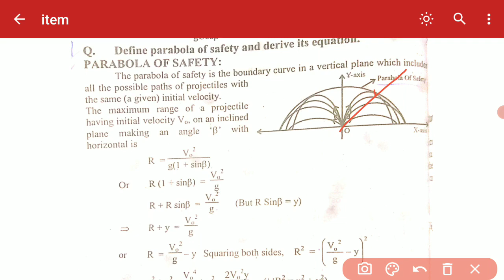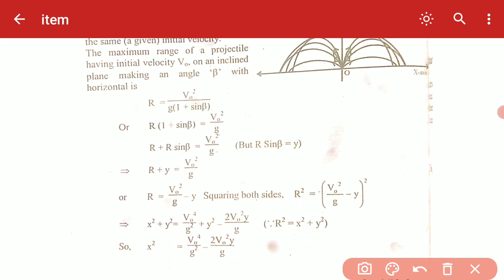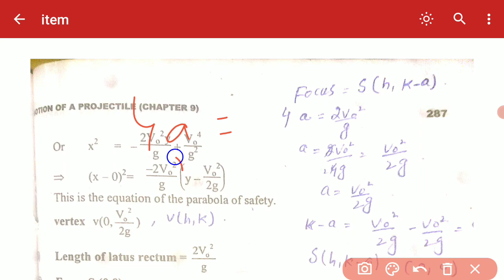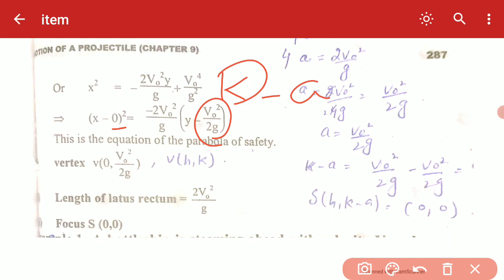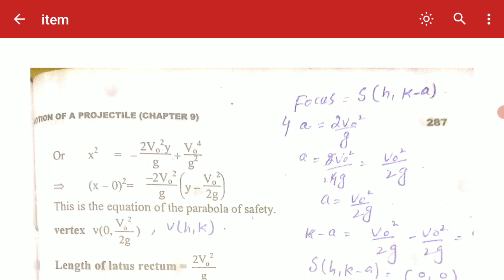parabola of safety